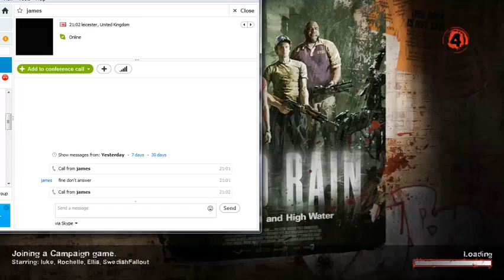Left 4 Dead 2 (Part 9)